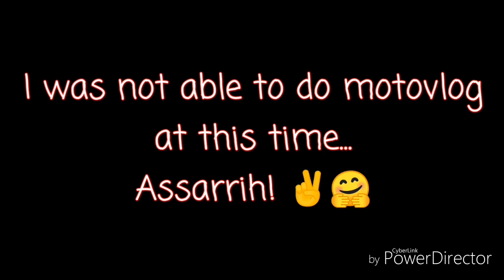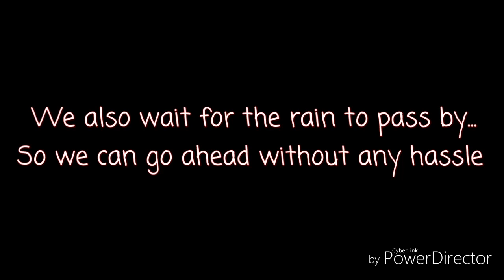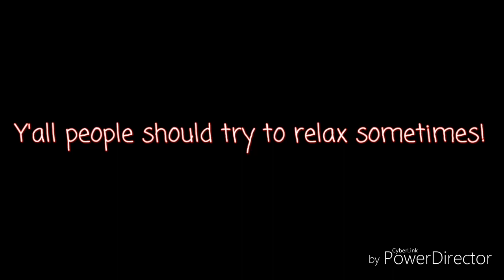Jmotovlog22 Extra Episode | Our Ride To Kaybiang Tunnel To Lobo Batangas | 350km Semi Endurance Ride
Yo! Wazzup mga Katoto! 🤣 Just wanna share some clips from our last Fun Semi Endu Ride via "Ternate Cavite Kaybiang Tunnel - Nasugbu - Lemery - Liam - Bauan - Batangas to Monte Maria via Lobo"
Then back here from and to Laguna!

Always wear your safety gears when you're traveling far cherish places people!
To have an awesome and unforgettable experiences! Aye!😎

Hope you guys enjoy it! Even if its Cheap!
IDC! The true happiness is in our Hearts! ❤️

I just wanna share my simple journey right away up to dream Philippine Loop 🇵🇭!

Big Thanks to Suzuki Fi Revolution Pilipinas!
B.A.R.C 🇵🇭! Thankyou so much Fam!
Ciao!
Ps: This is not my Regular Motovlog, if you want to watch my update vlog kindly do so!

All or Nothing by Michael Poulson and Christopher Poulson

Busy as a Bee by Rob Rewes

Keys n Krates by Dum Dee Dum

Breaking Point by Bullet For My Valentine

Happy Homes by Sandor Mihaly Jozsa
My Gears:
ET Action Cam
Lavalier Microphone
Huawei Nova 3i
Editing Tools: OS apk.
Quik by Go Pro
Power Director (not pro ver.)
YT Intro Maker
Past Motovlogs? Watch Here! Thankyou! 😇

My Facebook Page! Like! Follow and Share! 😊
"Pray Before We Ride"

FOR THE VIEWS! ☝️